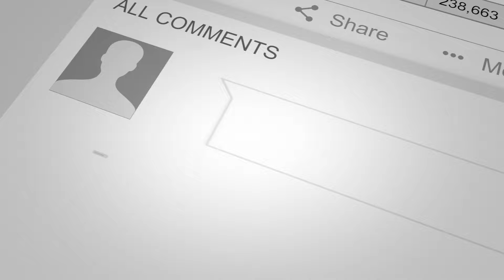AMERICA ..లో Kalagura gampa Henna & Indigo అడుగు పెట్టిందోచ్ |US లో మన Henna, Indigo Super Stockist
SHARATH MUTHYALA
Anjali distributor's
Ashburn, Virginia